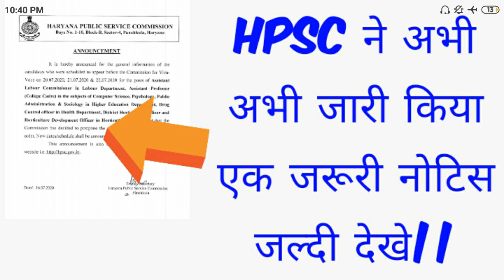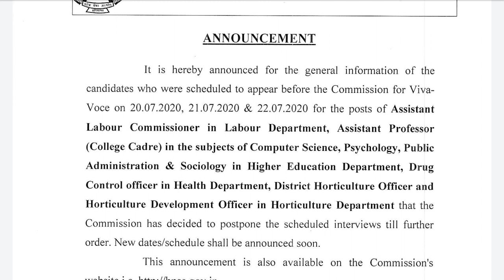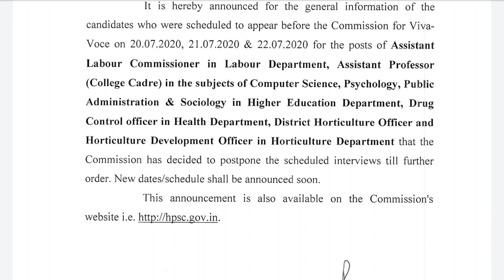HPSC BREAKING:HPSC ने जारी किया एक ओर जरूरी नोटिस जल्दी देखे